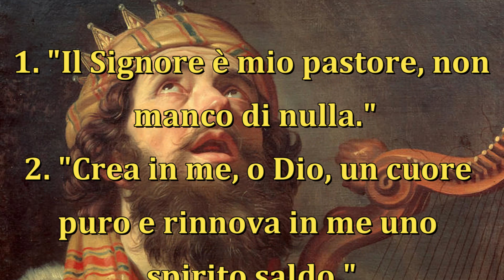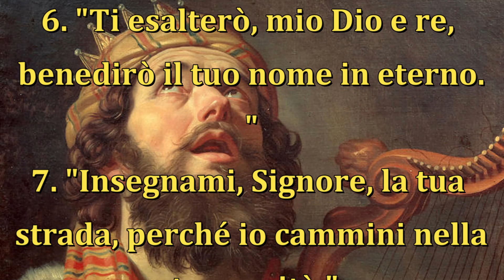Le Frasi - SAN DAVIDE RE - 29 Dicembre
LE FRASI DEI SANTI.
FRASI DETTE DA SAN DAVIDE RE.
San Davide Re, noto per le sue gesta e la sua figura biblica, è uno dei personaggi più significativi dell'Antico Testamento. Le parole pronunciate da questo re poeta hanno ispirato generazioni attraverso i secoli. Di seguito, sette frasi importanti attribuite a San Davide Re:

1. "Il Signore è mio pastore, non manco di nulla."
2. "Crea in me, o Dio, un cuore puro e rinnova in me uno spirito saldo."
3. "Il tuo amore è migliore della vita, le tue labbra gloriano di gioia."
4. "Affidati al Signore e fa' il bene; abita la terra e pasciti della fedeltà."
5. "La luce del Signore risplenda su di noi!"
6. "Ti esalterò, mio Dio e re, benedirò il tuo nome in eterno."
7. "Insegnami, Signore, la tua strada, perché io cammini nella tua verità."
🙏 Vi invito a unirvi a me in questo viaggio di crescita spirituale.
CHE LA BENEDIZIONE DI DIO SIA CON TE E I TUOI CARI!.🙏